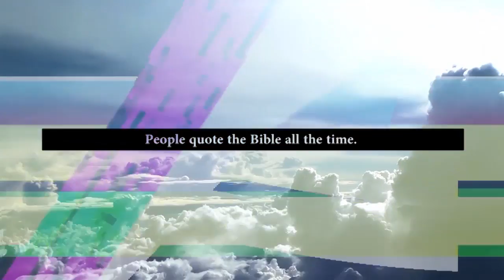God Never Said That, pt.1 - We Are All God's Children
Sunday, 9/10/17

What if you have been told, believed, or even repeated things that God never said? In our upcoming series, God Never Said That, we examine some popular spiritual advice that doesn’t actually come from God. Join us as we replace false ideas with what God actually said!